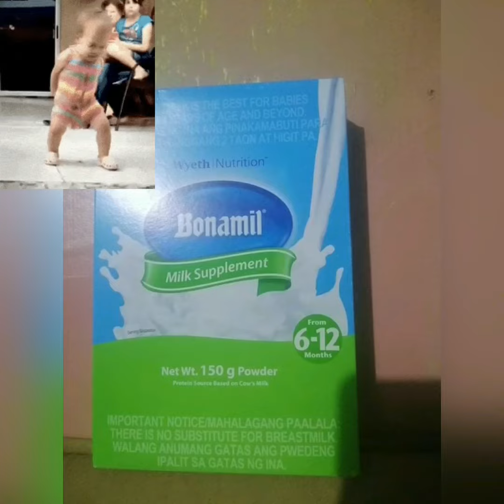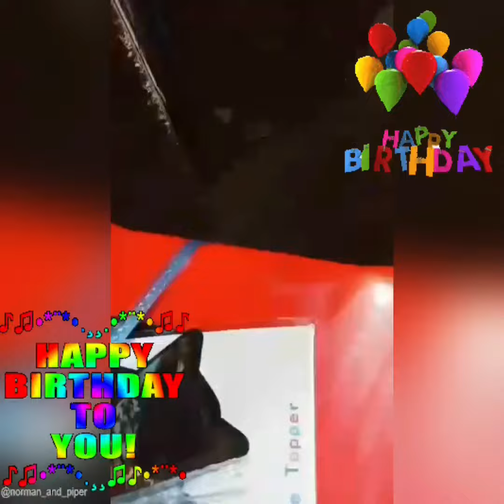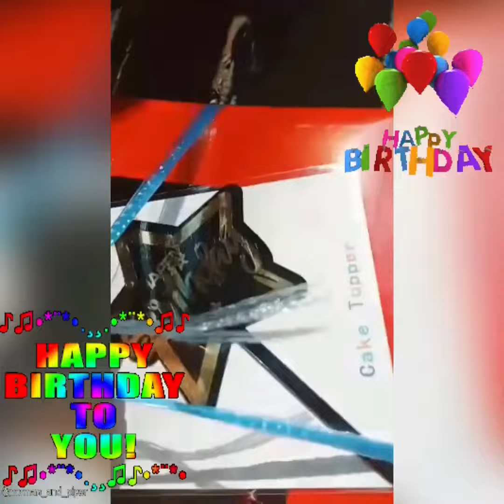bday bash and ayuda